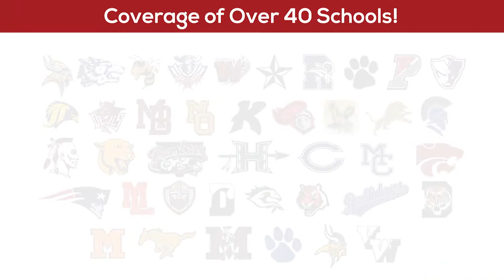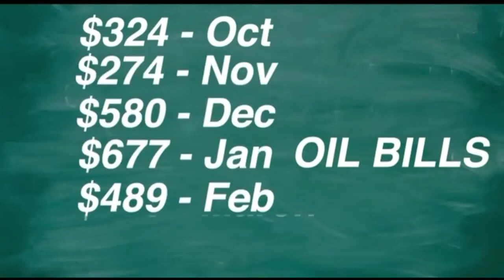Sponsor Spotlight with Kevin Saum of Kienlen Lattmann Sotheby's International Realty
Join us for an interview with Kevin Saum of Kienlen Lattmann Sotheby's International Realty.